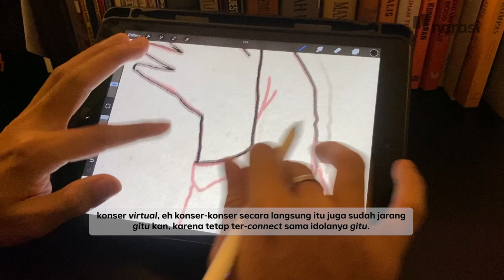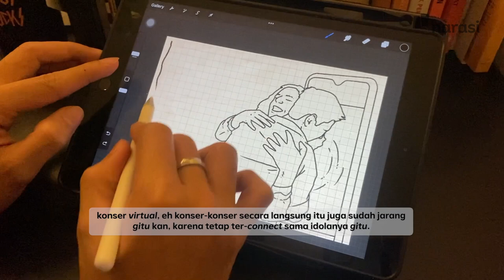Desain Kolaborasi Kartu Lebaran Yudistira Wiranata x Vidi Aldiano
Di dalam keterbatasan yang ada, sebisa mungkin kita harus beradaptasi agar hubungan baik dengan sesama tetap terjaga melalui momen SaatnyaBaikan.

Digambarkan dengan baik melalui karya kolaborasi Yudistira Wiranata x Vidi Aldiano yang menyampaikan pesan, bahwa dalam setiap rintangan akan bermuara pada kemenangan.

Kirimkan kartu lebaran kolaborasi Yudistira Wiranata x Vidi Aldiano untuk orang terdekatmu. Dapatkan di

(Narasi)